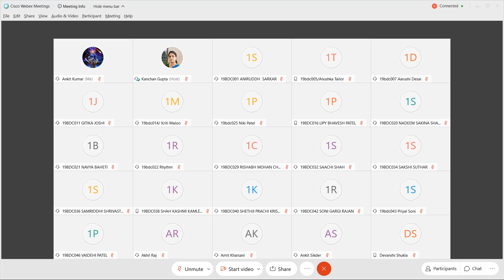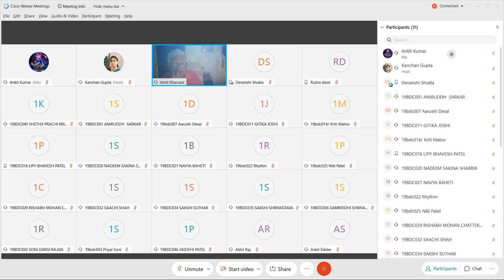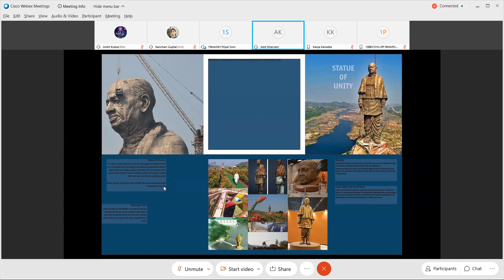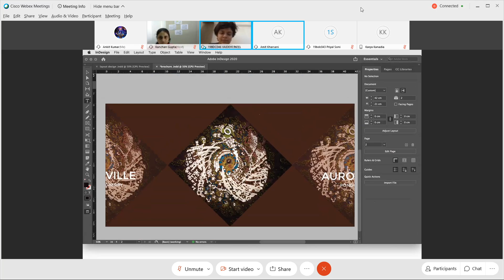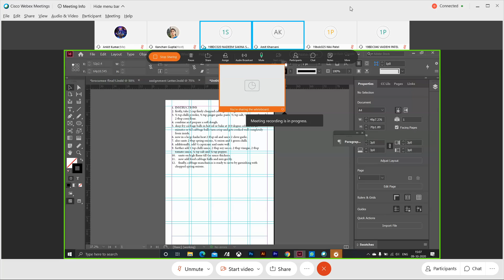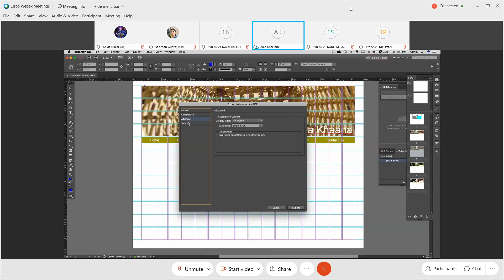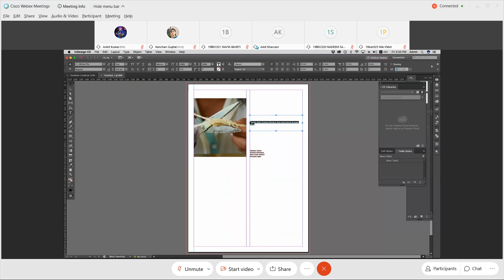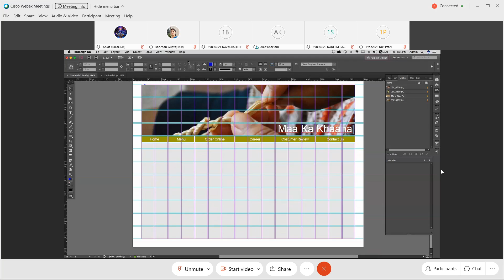Indesign Typography 9th Oct